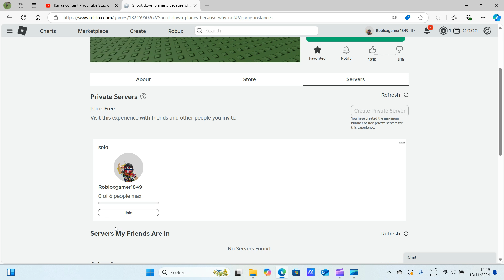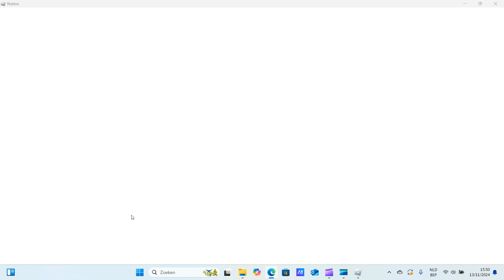PLANE FRENZY! - Playing Shoot down planes... because why not? on roblox!